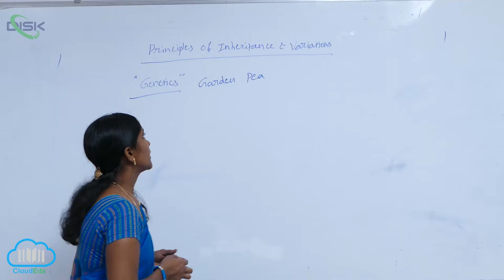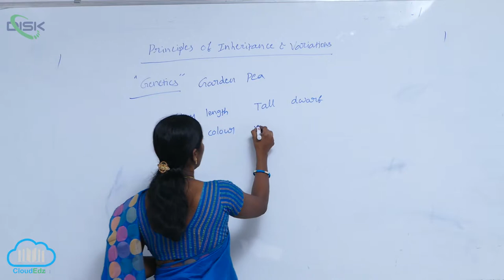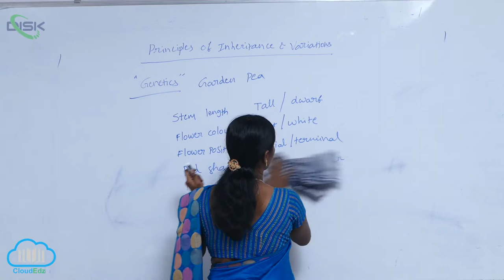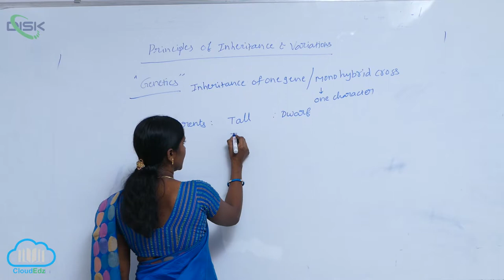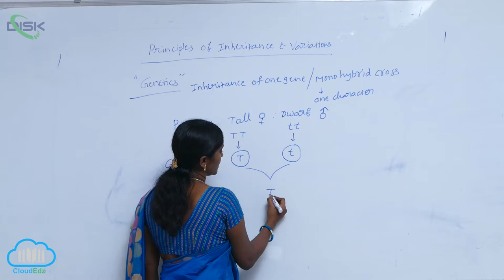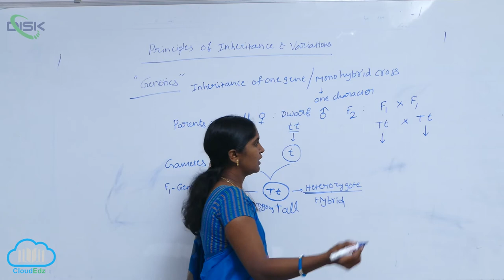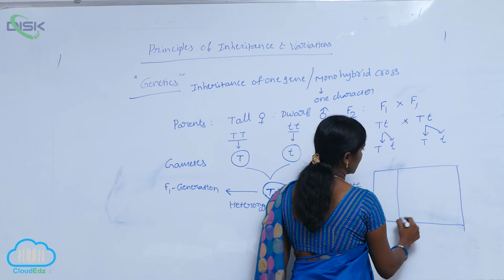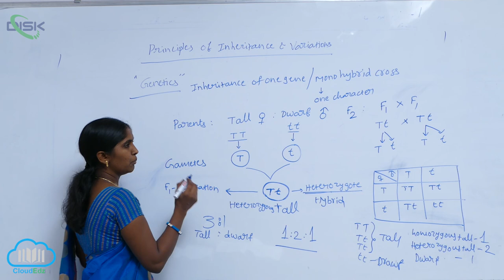INHERITANCE OF ONE GENE || INHERITANCE OF GENES || Disk Telangana